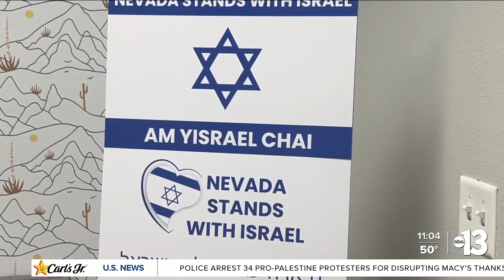Jewish Nevada responds to recent hostage release in Gaza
In a significant development on Friday, 24 hostages were released in Gaza, as well as 39 Palestinian prisoners, all part of a swap agreement between Israel and Hamas, marking the first exchange under the terms of a temporary cease-fire.